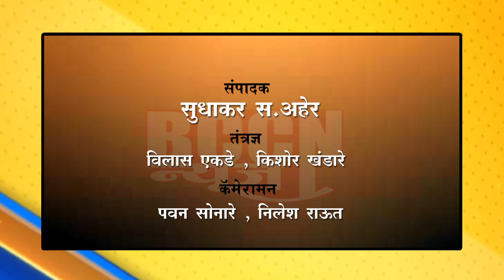बुलढाणा : पारंपारिक पद्धतीने होळीचा सण साजरा..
घरासमोर पूजा अर्ज करून पेटवण्यात आली होळी..